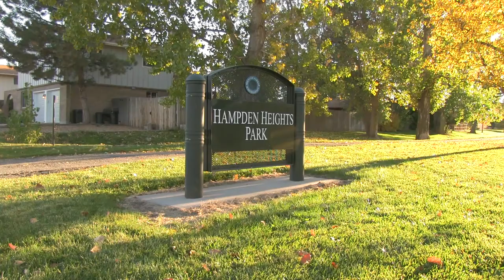HAMPDEN HEIST "The Abduction of a Denver Park" Film Trailer by KC Keefer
HAMPDEN HEIST  Film Trailer By KC Keefer.  The story of the struggle to save Hampden Heights North Park commonly referred to as Henztzell Park being traded in an unconventional Denver City Hall deal. Coming November.